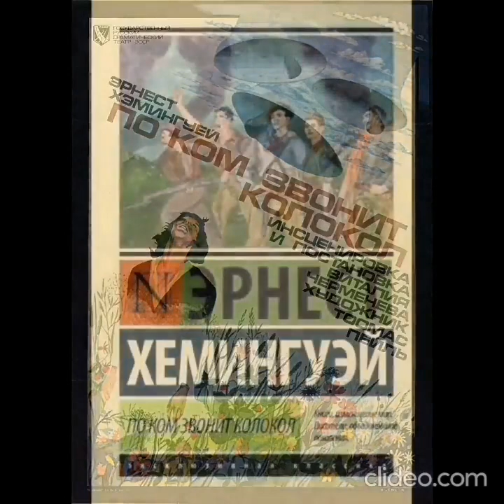📖Ernst Hemenquey - "Əcəl zəngi" 📚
Ernest Hemingwayin romanları hər zaman bütün dünyanın diqqət mərkəzində olub. "Əcəl zəngi" İspan vətəndaş müharibəsi zamanı dağlarda mübarizə edən bir qrup partizandan bəhs edir.

Əvvəllər kilsə zəngləri, toy, xaç suyuna salınma və dəfn mərasimlərilə yanaşı döyüşdə qalibiyyət kimi əhəmiyyətli hadisələri elan etmək üçün istifadə edildi.

Əsərdə həmçinin, Heminqueyin öz həyatından müxtəlif elementlərə də rast gəlinir.

Hazırladı: Nərimanov rayon MKS-nin əməkdaşı G.Qəniyeva.